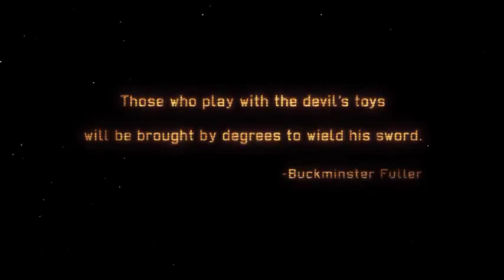Xcom enemy within 1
Introduce melt system
start with Asia